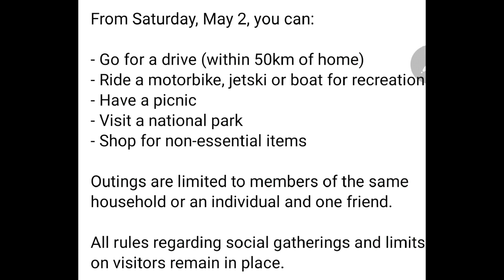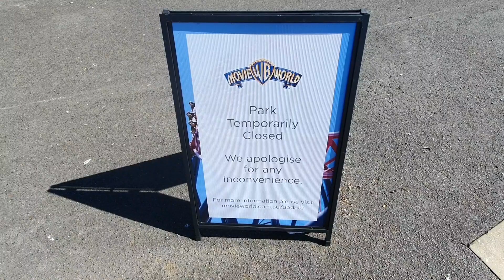Closed Theme Parks & 2 Movie Scene Filming Locations, April 2020 - Jaggs Journeys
Theme Park restrictions update and Movie Filming location of a scene from San Andreas & Scooby Doo!